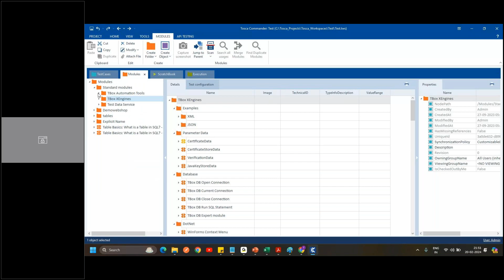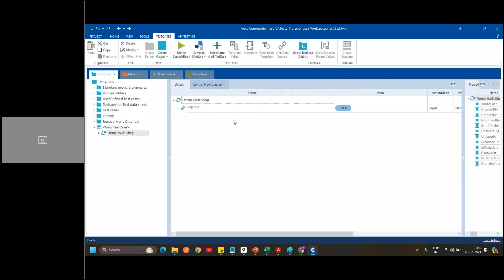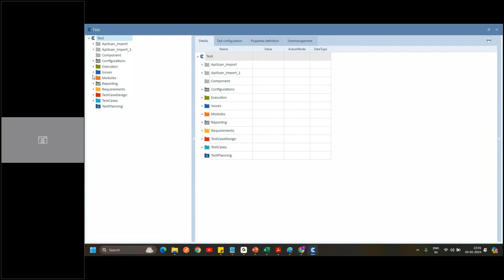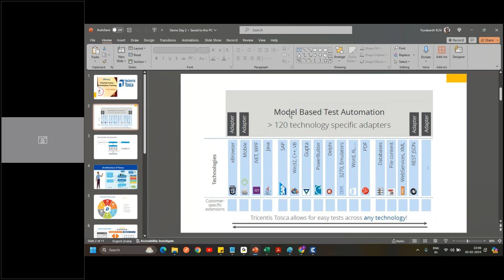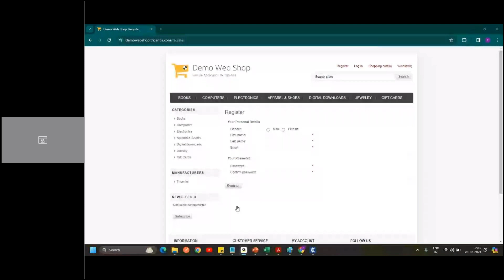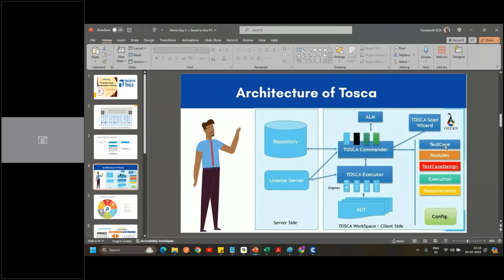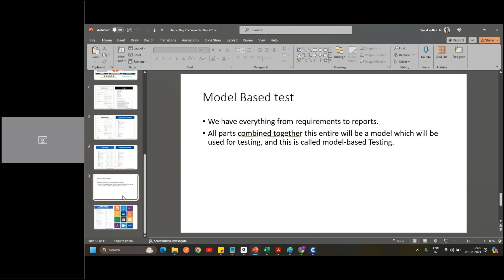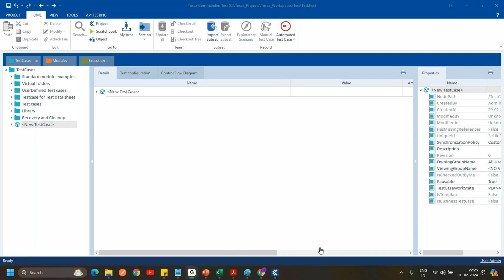Tricentis Tosca – Automation Training Day 1. Pls call or whatsappus on +91-8019952427 to enroll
Tricentis Tosca – Automation Training Day 1 On 20th Feb 2024.

2) Cloud Performance Engineering in DevOps - Core to Master Level

9) SAPGUI protocol - Performance Testing for SAP applications Using LoadRunner

19)Automated Performance : End user experience , Monitoring and Jenkins Pipeline execution – Crash Course

28)Winning New Performance Testing Clients and Presenting Performance Test Proposals

29)Crash Course On Performance Monitoring – End User Experience of Web and Mobile Apps